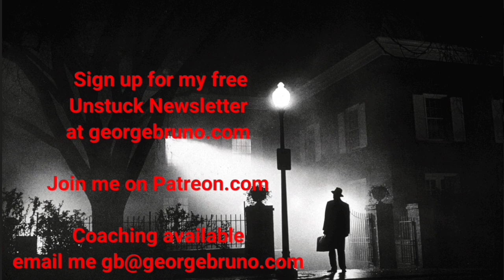Going from dating to a long term relationship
The Unplugged Alpha book:

I do coaching-consulting to help get you UNSTUCK in life, love, business and career.  Is this is the year you get unstuck?

Testosterone. It's important for men. Actually it helps a man BE a man late into his life. The lack of T can be the beginning of many health issues. Get your T checked. I get the Male Hormone Advanced Test. I am happy with the results, recommendations, and privacy. Ladies, get all YOUR "lady tests" here as well. There's a whole section for you. Here's the link again: